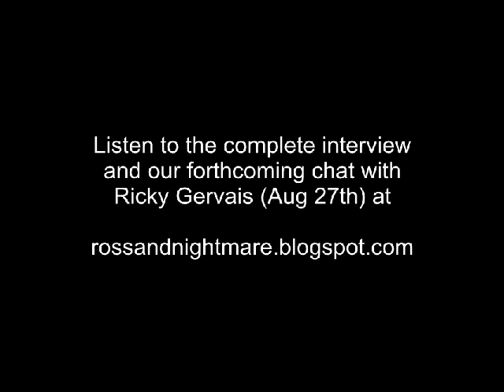Comedian/Actor Jim Tavaré talks about working with Ricky Gervais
An excerpt from Ross and Nightmares' Celebrity Interviews Tune in to our interview with Ricky Gervais on August 27th 2013.